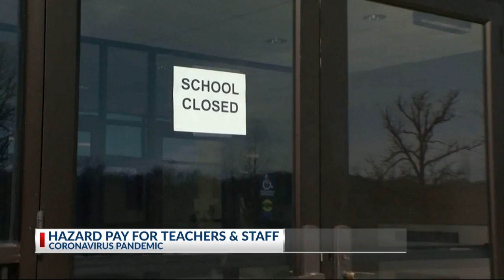Bill to be filed for teachers, school staff, and frontline workers to receive Hazard Pay